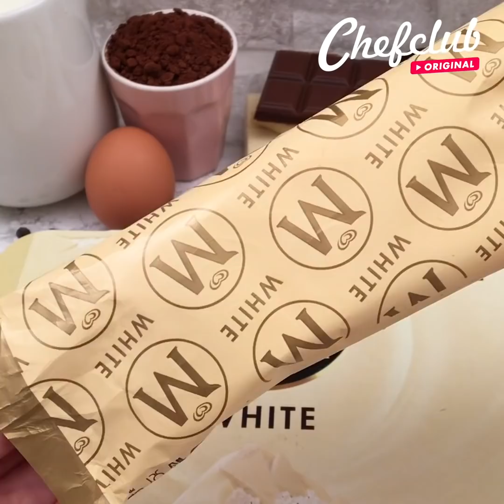🍨😌 MAGNUM STYLE! DELICIOUS ICE CREAM COMBOS!!